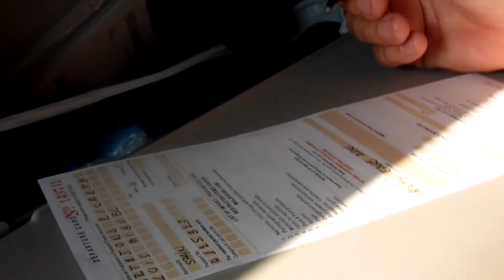Aterrizar en Maldivas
Video de como se aterriza en el aeropuerto de Male en Maldivas.